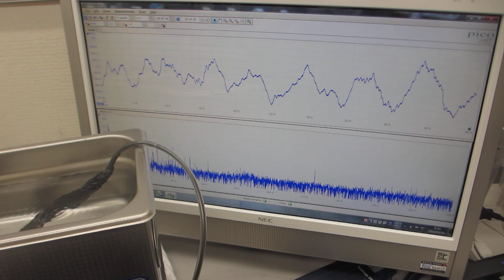超音波プローブによるスイープ発振制御技術（オリジナル超音波システムの開発技術）